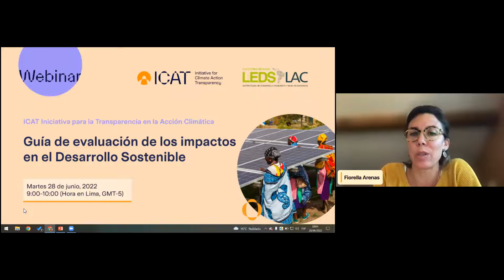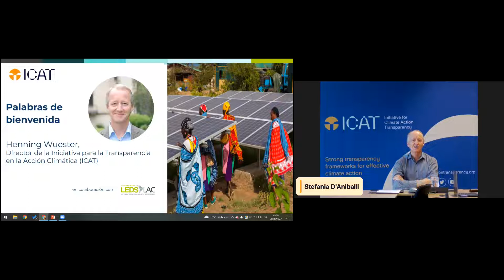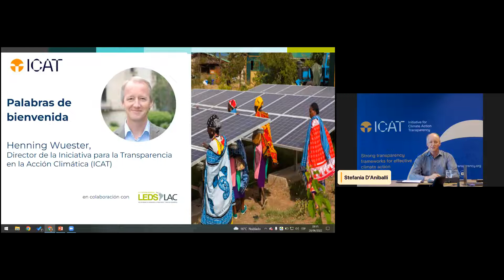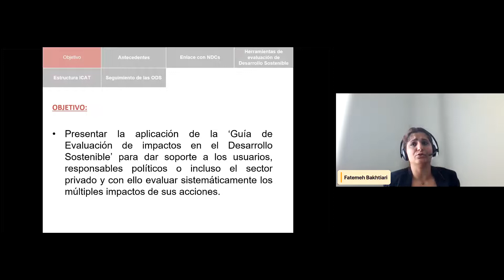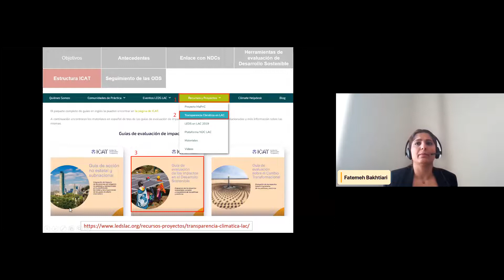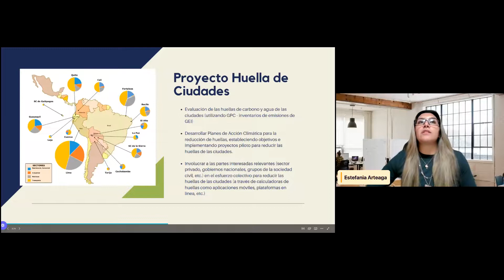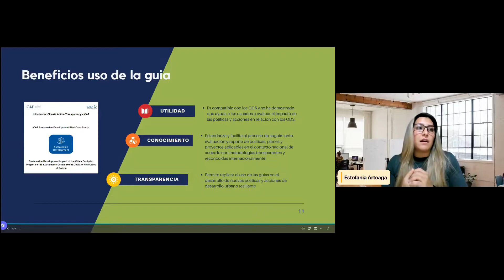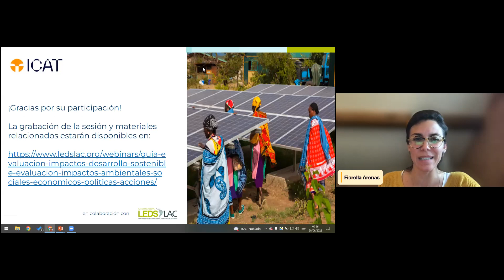Webinar Guía de evaluación de los impactos en el Desarrollo Sostenible de ICAT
Dado que los desafíos actuales de cambio climático necesitan esfuerzos concertados de una gran variedad de actores, las acciones no estatales y subnacionales necesitan ser integradas en la visión y objetivos nacionales. Entender la acción climática de diferentes actores y a diferentes escalas dentro de un país puede ayudar a desarrollar objetivos realistas y comprensibles, y apoyar la planificación de políticas para lograr alcanzar el objetivo de 2°C del Acuerdo de París.

En este contexto, la Iniciativa para la Transparencia en la Acción Climática (ICAT) ha desarrollado la "Guía de evaluación de los impactos en el Desarrollo Sostenible" para ayudar a evaluar el impacto de políticas y acciones en relación a los Objetivos del Desarrollo Sostenible (ODS). Esta evaluación permitiría integrar los ODS y los objetivos climáticos en un proceso unificado. Por ejemplo, sería posible identificar y reportar los beneficios de Desarrollo Sostenible dentro de las acciones realizadas para cumplir las NDCs.

Con el fin de incrementar la accesibilidad de las guías en países hispanohablantes, en especial en la región de Latinoamérica y el Caribe, la guía ha sido traducida al español y este webinar es una oportunidad para dar a conocer los beneficios de aplicar la guía.